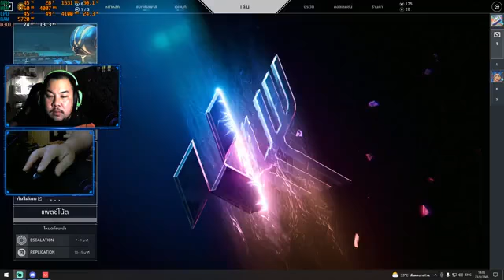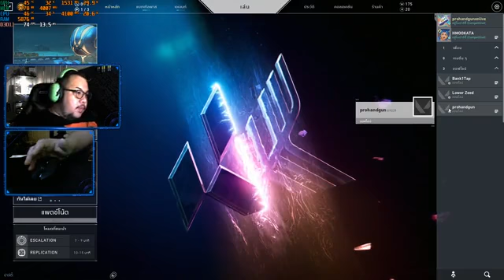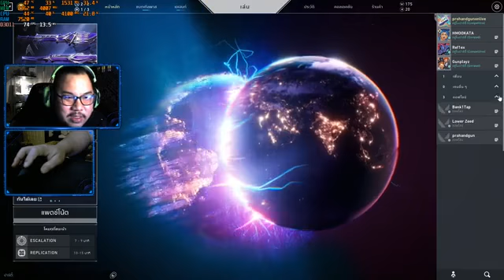Đây là nội dung của đội mạnh, cũng là thứ mà we hiện tại cA